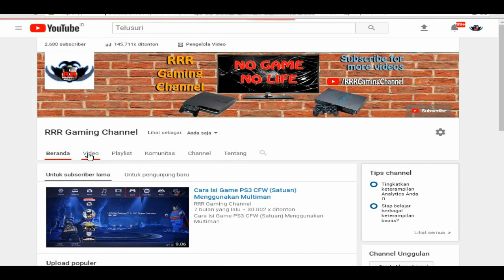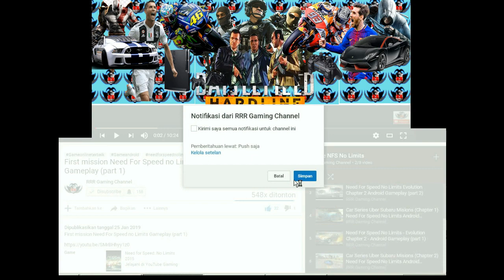Mencoba Teleport Ke Tempat Yang Jarang Dikunjungi Di GTA V. MOD Maknyus PS3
Oke teman-teman pada kesempatan kali ini RRR Gaming Channel akan Mencoba Teleport Ke Tempat Yang Jarang Dikunjungi Di GTA V. MOD Maknyus PS3.

Credit : Thanks to Imron Saputra

TERIMAKASIH . . .